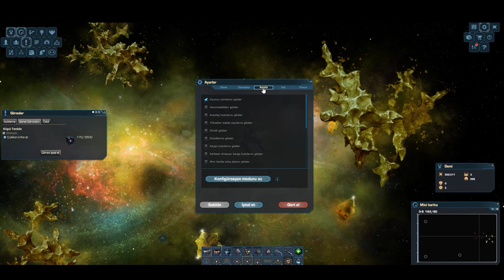DARKORBİT AVCI KONFİ NEDİR NASIL DİZİLİR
Merhaba arkadaşlar bu gün sizlera darkorbitte avcı konfi nasıl dizilir nedir hakkında bilgiler verdik umarım işinize yaramıştır bildiğimiz kadarı ile yardımcı olmaya çalıştık.